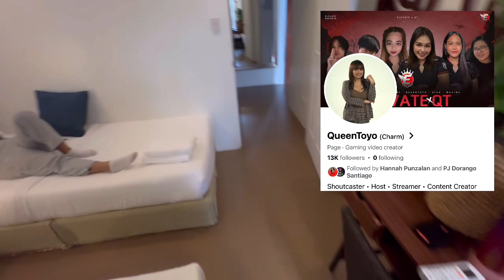THE MANSION CLARK VILLA TOUR | AQUAPLANET | VINEXCLUSIVE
THE MANSION is a 4-star family-friendly boutique hotel located within Clark Freeport Zone, two hours away from the hustle and bustle of Manila. With incredible green space, five swimming pools and a wide spectrum of recreational facilities. The expansive property showcases extensive green space with a perfect home base in Clark.